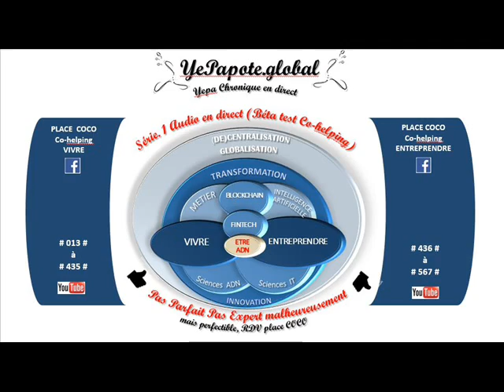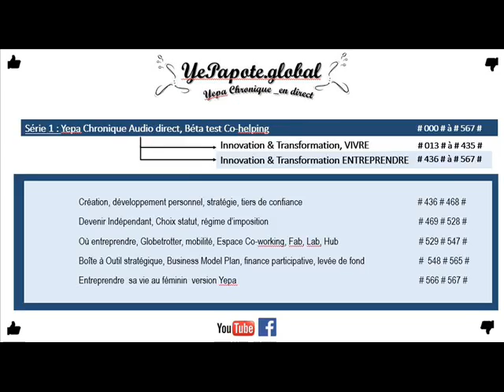#143# Le développement personnel par le voyage ? s'ouvrir, tolérance, relativisme, adaptabilité ?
MISS YEPAPOTE ?